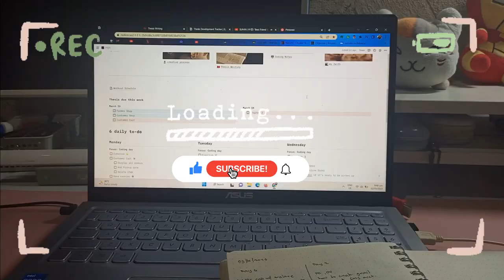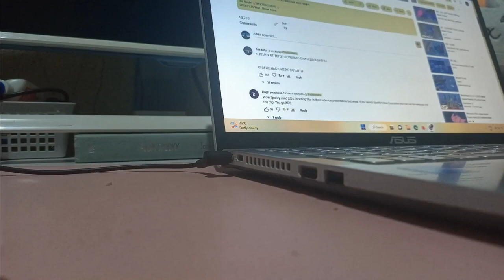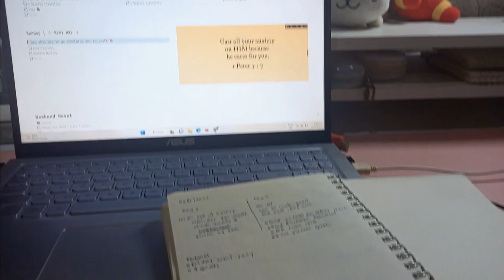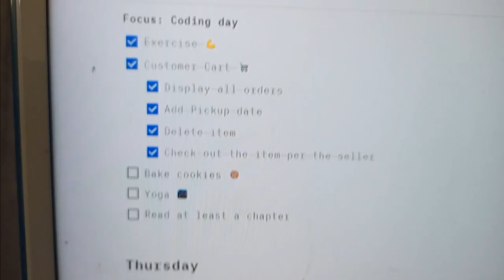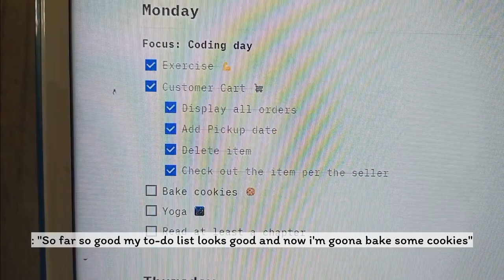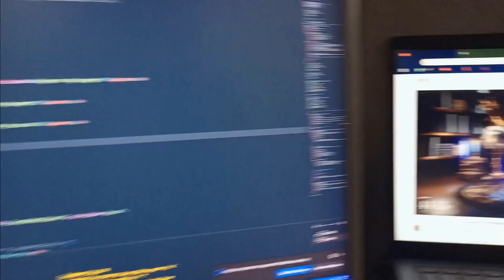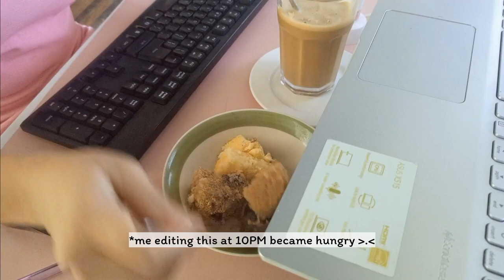SILENT VLOG | bits & pieces of my week: working on my grad school thesis, 9-5 WFH, homebody life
♥️ LOVING THE MUNDANE S23 EP12 ♥️

Just very random bits & pieces of my week. Balancing a grad school life with my 9-5 work-from-home job.

Thank you again for watching and for being here. 🥰